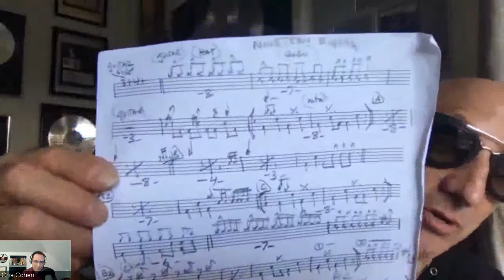Drummer Kenny Aronoff | Bands To Fans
Cris Cohen interviews Kenny Aronoff via Facebook Live. Rolling Stone named Kenny Aronoff one of the 100 Greatest Drummers of All Time. Recorded March 26, 2020. They discuss:
- Kenny's autobiography, "Sex, Drums, Rock 'N' Roll"
- Getting the most value out of life
- Finding the ability to persevere through negative experiences
- His work with John Mellencamp, BB King, Bonnie Raitt, Elton John, etc.

Find out how you can hire us to create custom content that is worth sharing for your band